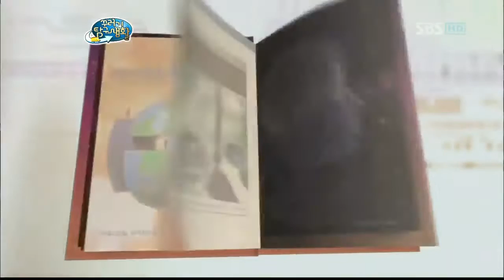꾸러기 탐구생활(114회)_01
꾸러기 탐구생활 (114회) 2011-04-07

제작진 연출 김창호, 이흥주, 정현우, 강해숙, 김승규

진행 진지희

출연진:조수정,김지훈,추수빈, 윤선정,진지희

비눗방울, 어떻게 하면 터지지 않고 더 크게 불 수 있을까?
그런데 여기! 사람이 들어가는 비눗방울이 있다?!
세상이 이런 비눗방울이!? 상상초월 대형 비눗방울의 비밀을 밝혀라!

앙다문 꽃봉오리! 그런데 단 5초 만에 활짝 피어난다?
뜨거운 물만 있으면 언제 어디서든 순식간에 활짝!
살아 움직이는 듯 피어나는 정체불명 꽃의 비밀을 밝혀라!

꾸러기 탐구생활(114회)[SBS]_01